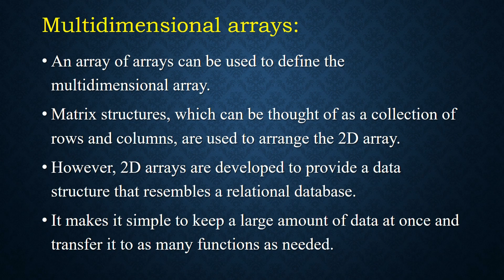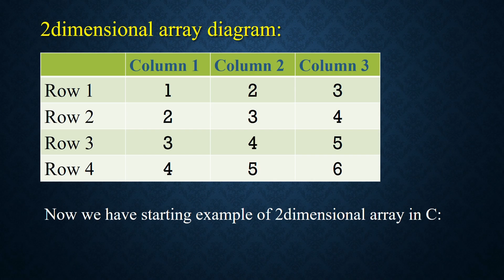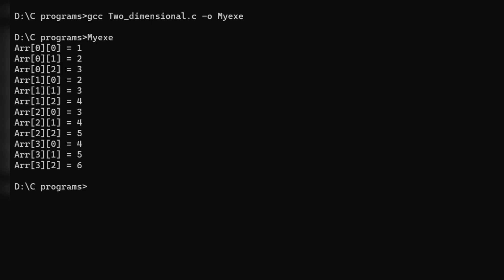Multidimensional array in C Languages? | what is 2 dimensional array ?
What is a loop in C Language? | What is for loop in C with example? | for loop syntax/flowchart

Search point:
What is multidimensional array and example?
What is the difference between array and multidimensional array?
What is multidimensional array in C with example?
How to get multidimensional array in C?
What is 2 dimensional array in C?
What is a 2 dimensional array with example?
What is multi-dimensional array with syntax?
What is the mean of multidimensional array?
What is 3 dimensional array?
What are the different types of arrays in C?
What is 2D and 3d array?
What is 1 and 2 dimensional array in C?
What is the syntax of a 2D array?